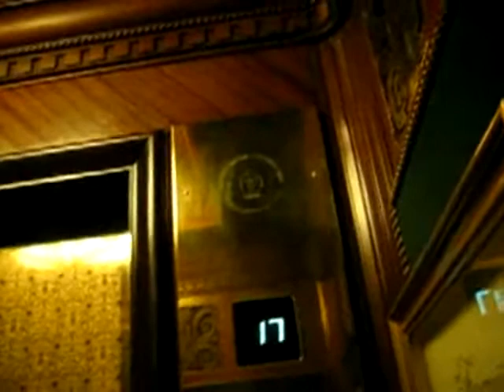OTIS High Speed Elevator at the Fairmont Royal York Hotel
Riding the very nice and fast elevators at the Fairmont Royal York Hotel.

Tech. Specs:

General: OTIS/Gearless Traction

Capacity: 15 people/1130kg/2500lbs

Speed & Dist: 22 floors (11-19)/230ft/800-1000FPM

Power: 10HP

Door Safety: Full Sensor